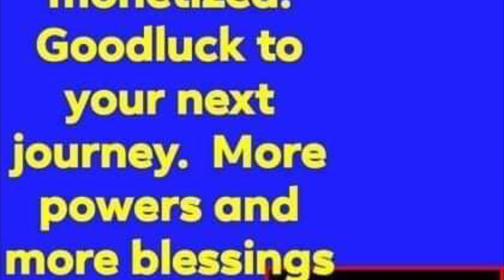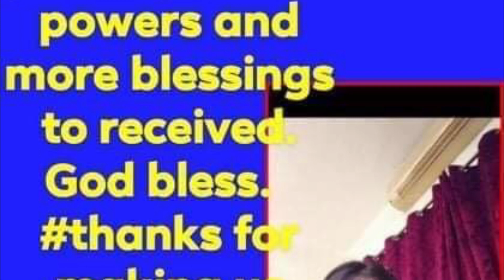TRY NOT TO REACT CHALLENGE//Julietcucumber//labanlang